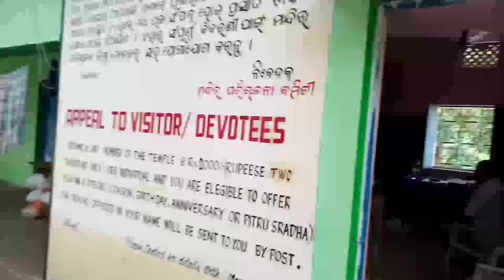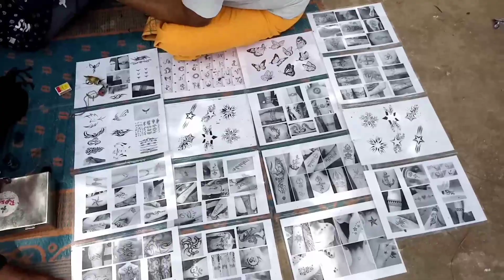(PATORA DAM)😍Sambalpuri Vlog Video//mrdeba04